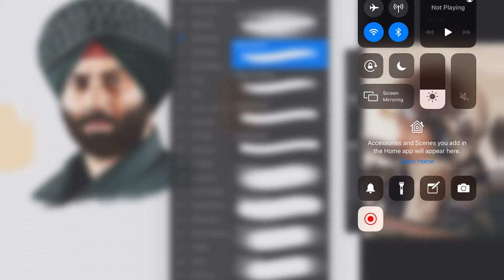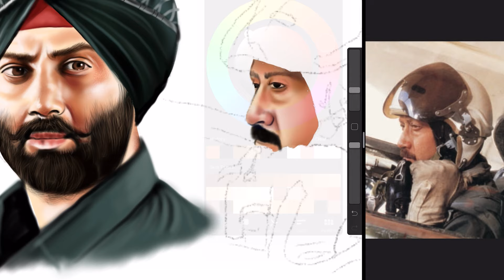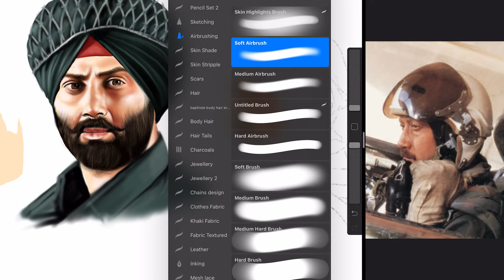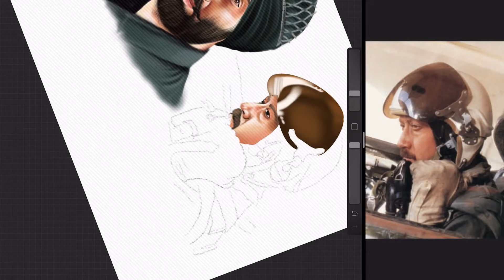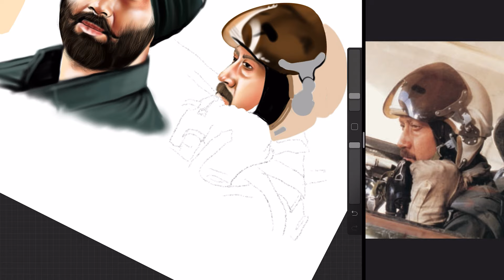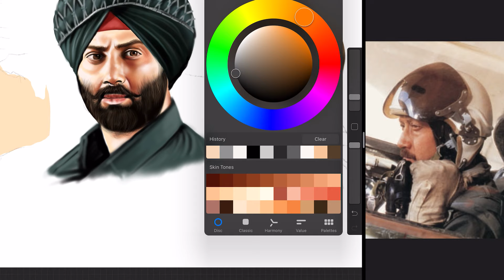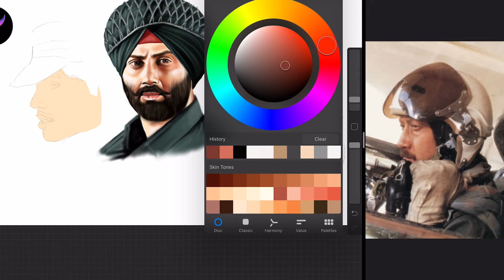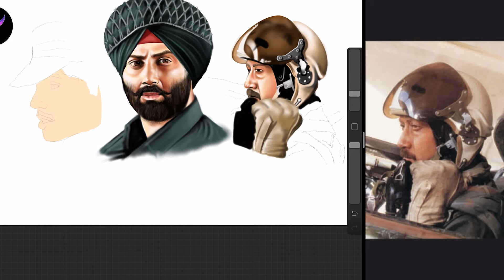BORDER Movie Drawing and painting in Procreate | Part 2 | Sunny DEOL | Sunil Shetty | Jackie shroff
Digital Painting by Sandeep Sahota.

SAN ART STUDIO is all about having fun making digital art! It doesn't matter if you just got started making digital art, or if you have a bit more experience.
I make procreate video tutorial's that are easy to follow and understand as I show each step, how to make digital painting easy. my channel is dedicated to bollywood films, making posters and realistic artwork,

Painting of Border is a 1997 Indian Hindi-language epic war film directed, produced and written by J. P. Dutta. Set during the Indo-Pakistani War of 1971, it is an adaptation of real life events that happened during the Battle of Longewala in 1971. The film stars an ensemble cast of Sunny Deol, Sunil Shetty, Akshaye Khanna, Jackie Shroff, Sudesh Berry, Puneet Issar and Kulbhushan Kharbanda. Tabu, Raakhee, Pooja Bhatt and Sharbani Mukherjee feature in supporting roles.